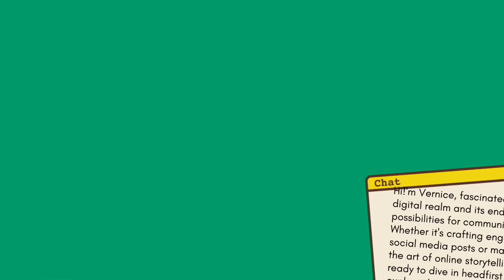| Poh Hui Yi , Vernice | Media Portfolio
My media portfolio
All photos and videos are created and credited to me